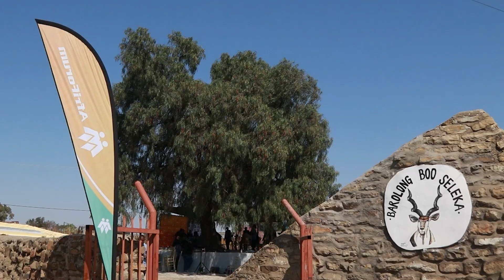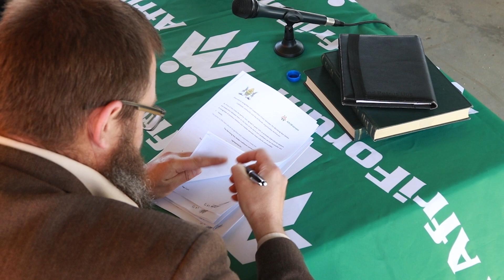Forum Nuus: AfriForum en die Seleka Barolong-gemeenskap teken samewerkingsverdrag 12-09-2022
AfriForum en die Seleka Barolong-tradisionele gemeenskap het die historiese bande tussen die Seleka Barolong- en Afrikaner-kultuurgemeenskappe laat herleef deur ’n wedersydse erkenning- en samewerkingsverdrag in Thaba ’Nchu, die hoofstad van die Seleka Barolong, te onderteken. Goeie betrekkinge tussen die Afrikaner en Seleka Barolong het reeds in die 1830’s begin. ’n Kantelpunt in die verhouding was toe Kgosi Moroka II die Voortrekkers ná die Slag van Vegkop in 1836 te hulp gesnel het deur broodnodige trekosse aan hulle te stuur toe hulle in groot nood verkeer het en op die slagveld gestrand was nadat al hul vee weggevoer is. AfriForum het die Seleka Barolong-gemeenskap ook die afgelope drie jaar by verskeie geleenthede ondersteun onder meer met ’n hofsaak en ’n landbouontwikkelingsprojek.